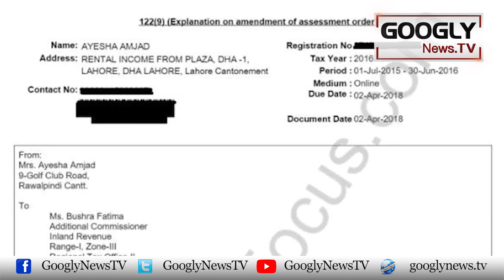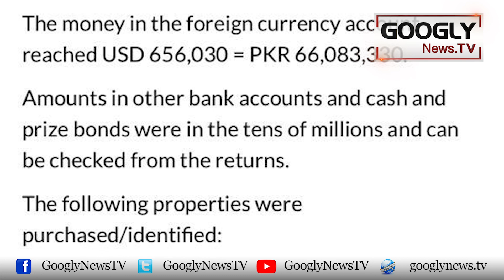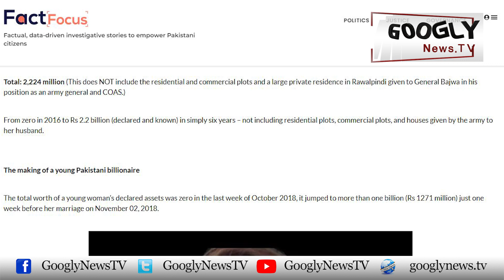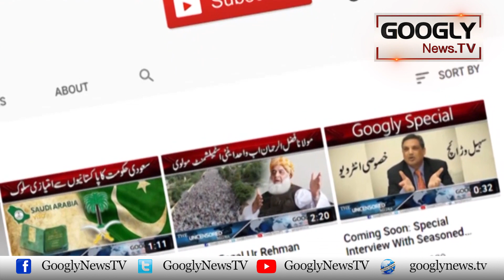Gen. Bajwa Kai Susar Aur Behanoi Per Bhi Maal Bana-nay Ka Ilzam : Asad Toor | Googly News TV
Gen. Bajwa Kai Susar Aur Behanoi Per Bhi Maal Bana-nay Ka Ilzam : Asad Toor